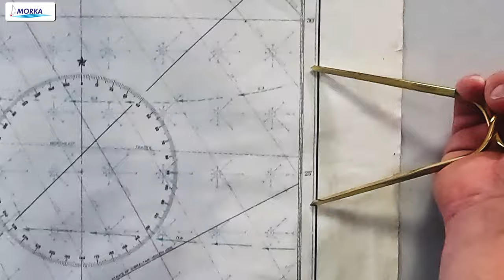Czyli jak mierzymy odległości na morzu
🌊 Na morzu stosujemy specyficzną jednostkę odległości, jaką jest mila morska. 🌊
Mila morska [Mm] ma 1852 metry i dzieli się na 10 kabli. Skąd taka dziwna jednostka? 🤔 Czy nie można by stosować kilometrów, jak na lądzie?

Nie ma takiej potrzeby! 📏 Mila morska jest powiązana z długością łuku jednej minuty kątowej na południku. 🌍 Pozwala to na łatwy pomiar odległości na mapach morskich, więc nie trzeba przeliczać tego na kilometry czy inne jednostki. 🌐

⚓️ Z milą morską powiązana jest jednostka prędkości - węzeł [w]. ⚓️
Węzeł to nic innego jak jedna mila morska na godzinę. Czyli statek poruszający się z prędkością 10 w przebywa w ciągu godziny 10 Mm. 🚢

Skąd taka jednostka? Czy zawsze miała tę samą wartość? Skąd wzięła się jej nazwa? Jak i czym ją mierzyć? Na te wszystkie pytania odpowiadamy w filmie! 🎥